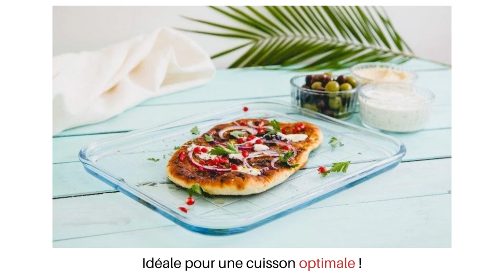Plaque de Cuisson Multi-usages Pyrex